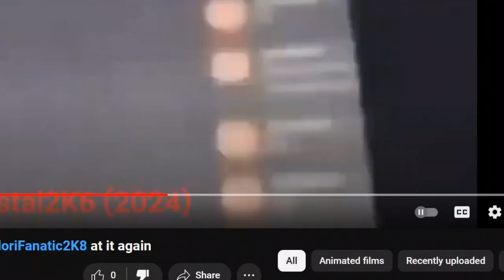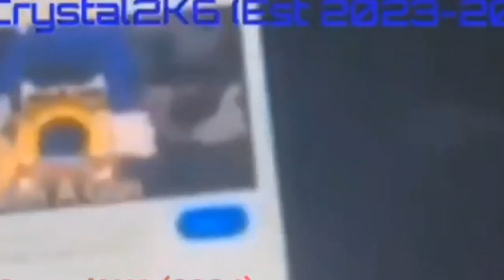Princess Ellee Commentaries #18: Ching's Payback On Oswaldo (FREE FOR APPROVAL)